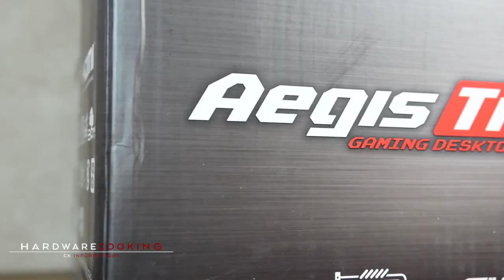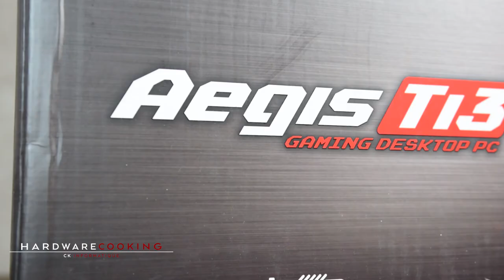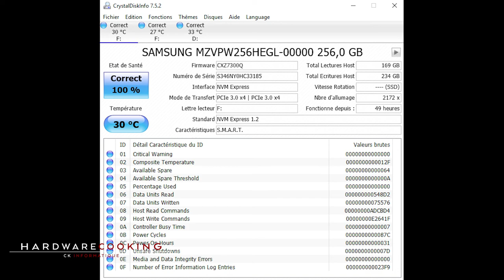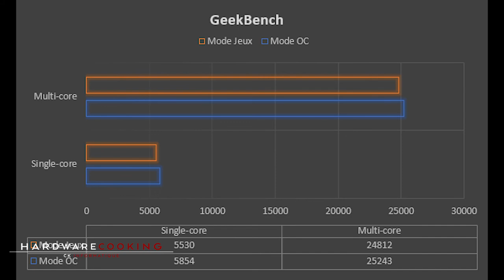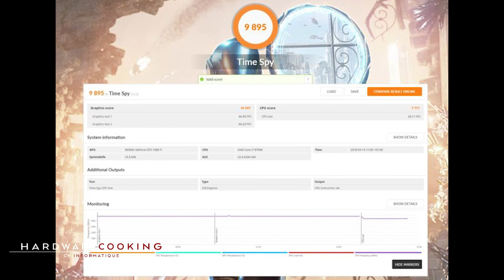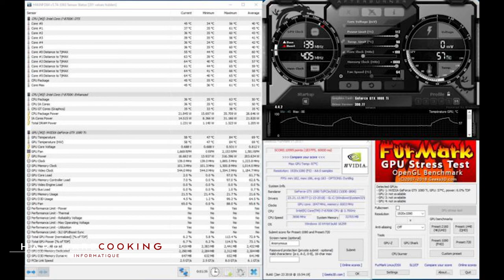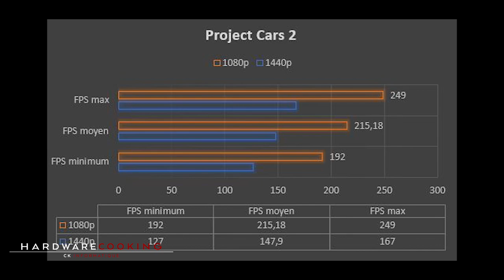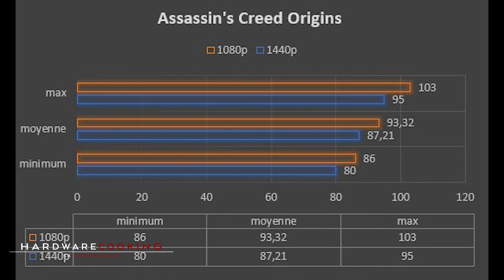TEST PC MSI AEGIS Ti3 8-02SXEU : LE PC À 4000 EUROS !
Je vous présente le nouveau PC MSI ultra haut de gamme le MSI Aegis Ti3 8-02SXEU